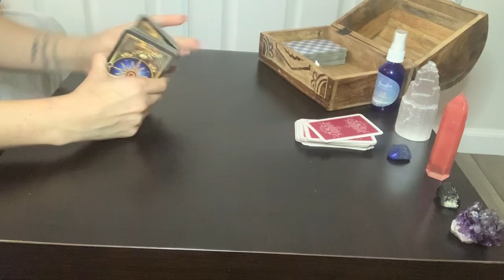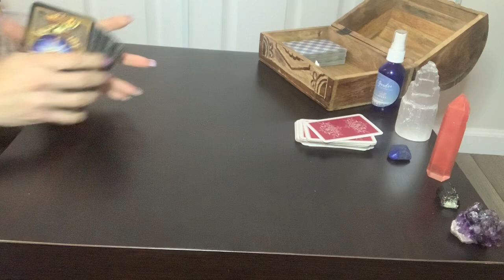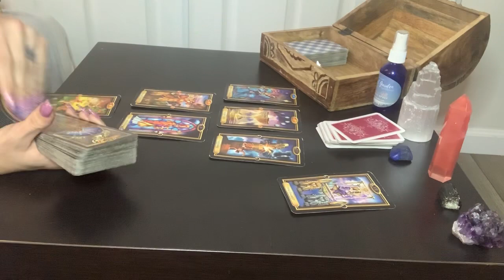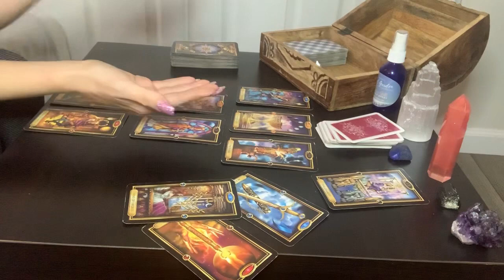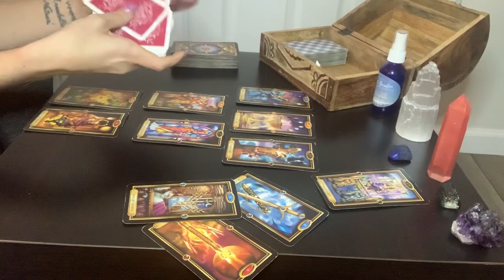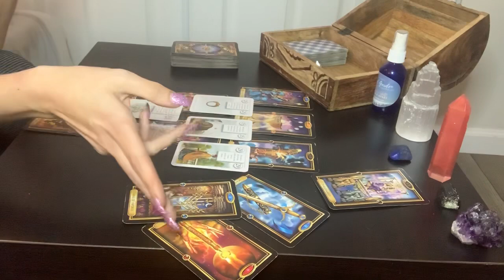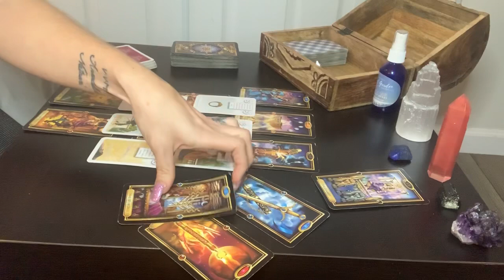SAGITTARIUS ♐️ - HERE COMES THE TOWER MOMENT - KLR LOVE WEEKLY DEC 22-31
Hi Sagittarius! 💗 Welcome to your KLR Love Weekly Reading! I am Karma, and this is Karma Light Readings! I am a  Taurus ♉️, Sun ☀️ and Moon 🌝 , Cancer ♋️  Rising, and Aries ♈️ Venus. My readings are timeless, when you come to this video, it is for you.

This will resonate for Sagittarius Sun, Moon, Rising, and Venus!

Please note that this is a GENERAL READING for a very large Collective! If you are needing more specific answers or guidance, please check out my Etsy Shop to purchase a personal reading!

 All of my readings are done in the White Light of the Holy Spirit, and are intended to Inspire, Enlighten, and Guide you on the path to your TRUE vibration!!

Karma ✨